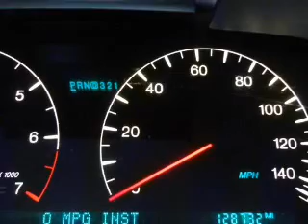2003 Cadillac DeVille - Owosso MI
Year: 2003
Make: Cadillac
Model: DeVille
Trim: DHS
Engine: 4.6 liter 8 cylinder 32 valve
Transmission: 4-Speed Automatic
Color: Sterling
Mileage: 128725
Address:
1500 E. Main St.